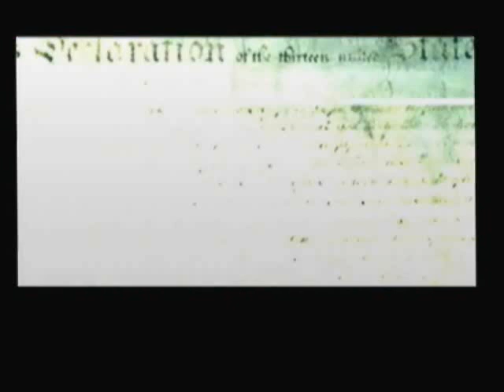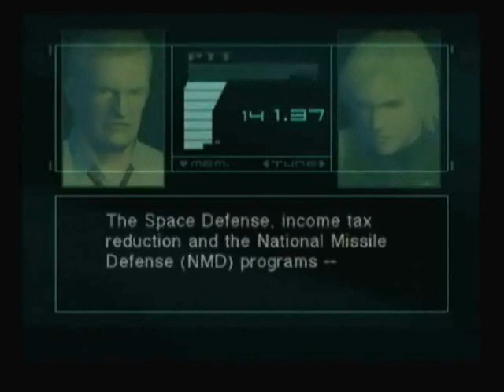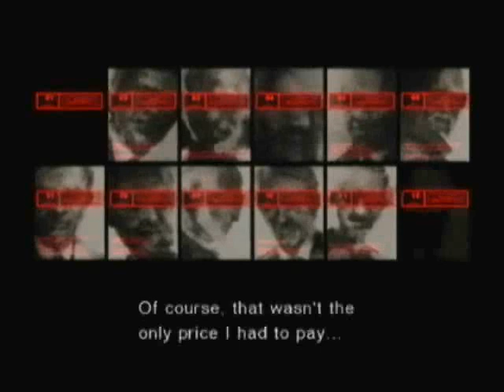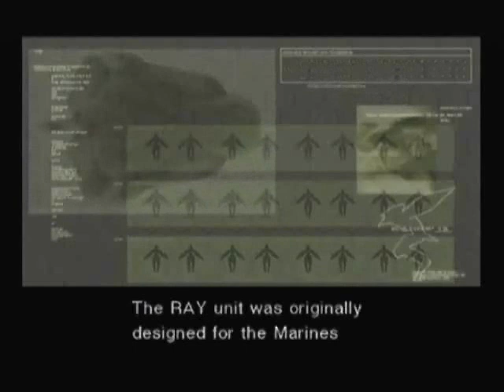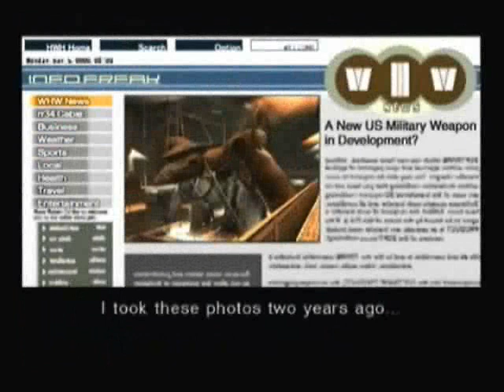Metal Gear Solid 2 - Complete-Story Playthrough [17/28]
THE PATRIOTS (Playstation 2 [Friday 7th August 2009])

Raiden meets up with the US president where he reveals America's biggest conspiracy; the secret ruler of the United States -- The Patriots. He also reveals how Solidus was responsible for the event in Shadow Moses.